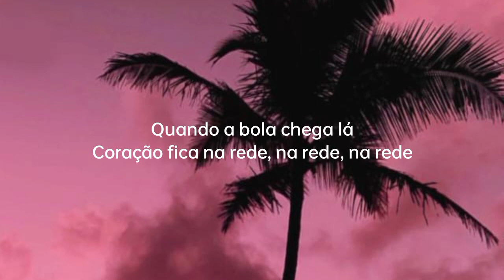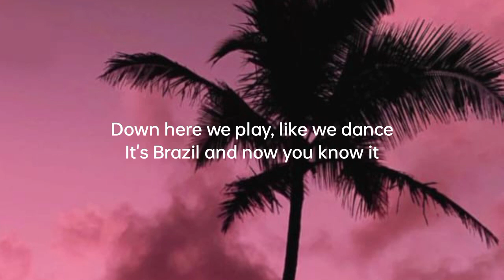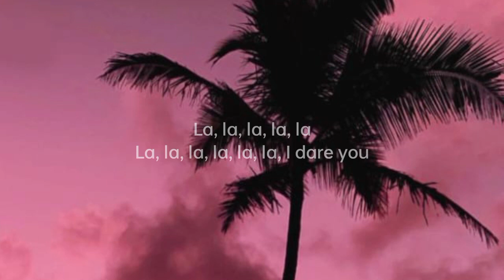Shakira - La La La (Brazil 2014) [Lyrics] ft. Carlinhos Brown